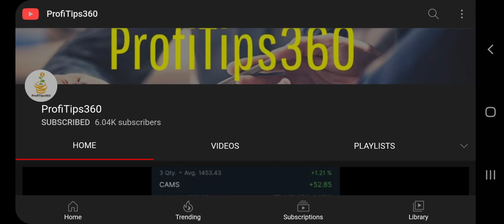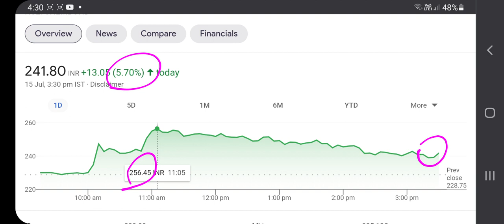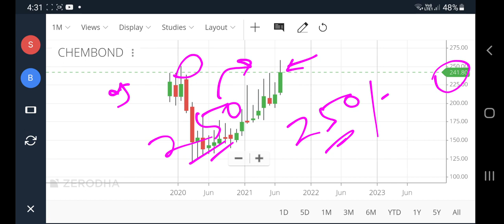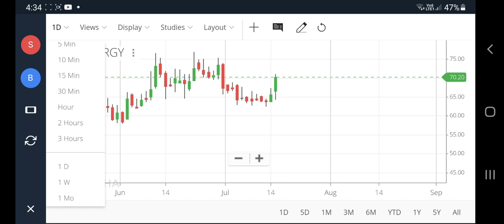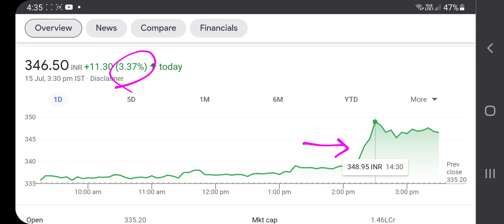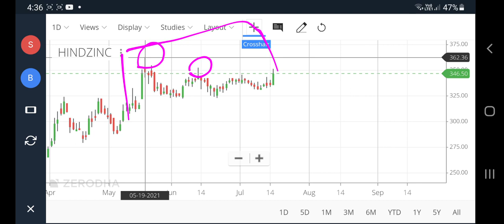chembond chemicals ltd share, bgr energy share news, hindustan zinc share, hindzinc share new, pt360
chembond chemicals ltd share, bgr energy share news, hindustan zinc share, hindzinc share new, pt360, profitips360